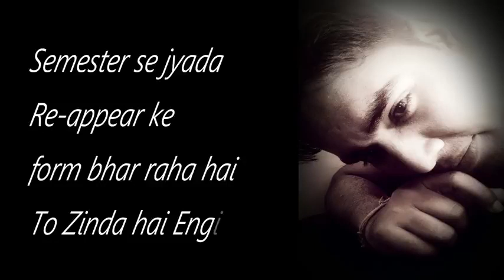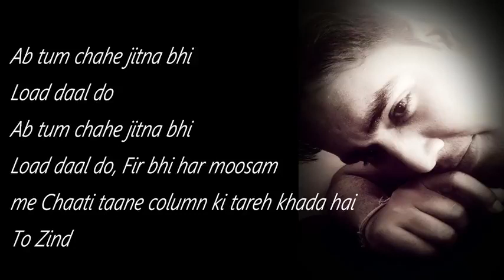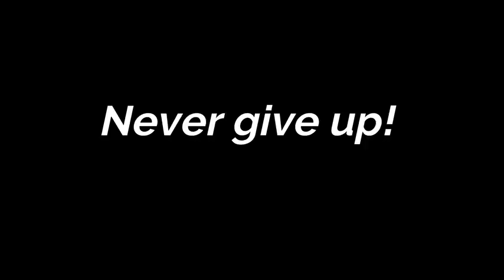ENGINEER # POEM ON ENGINEERING || ENGINEERING LIFE||CIVIL ENGINEER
Civil engineer